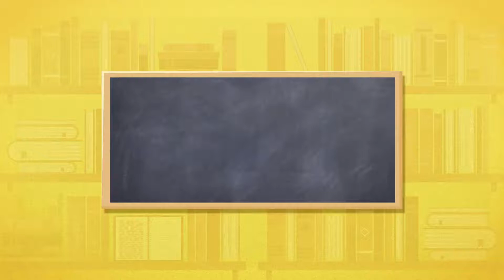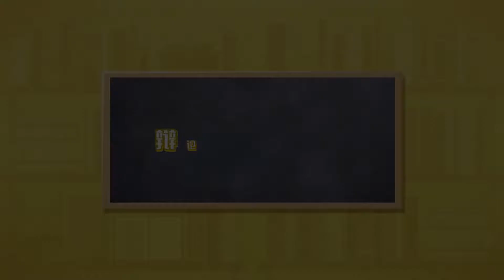《你好，对方辩友2》辩论大神们爆笑走心安利！席瑞心中的白月光 My Debate Opponents 2 【芒果TV青春剧场】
下载芒果TV国际APP： (IOS) (Android) 看吴佳怡翟子路组“235辩论社” 热血集结 ！

剧情简介：
该剧以辩论为题材，讲述了全国辩论强校北交大的一支因混学分而建立的“备胎队”，从“一盘散沙”到“励志翻身”，成员们一路披荆斩棘，最终成为一支超强的辩论队伍的故事。

导演: 沈文帅
主演: 翟子路 / 吴佳怡
类型: 剧情
制片国家/地区: 中国大陆
语言: 汉语普通话
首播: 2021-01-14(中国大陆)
集数: 30
又名: 你好对方辩友2